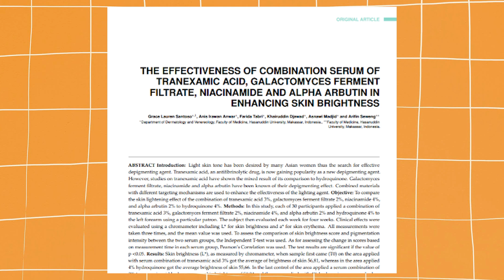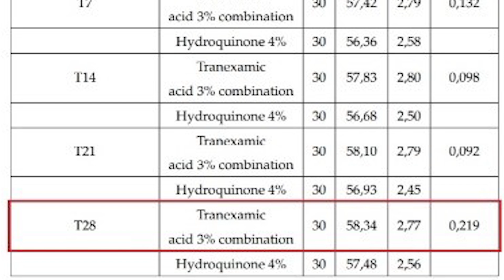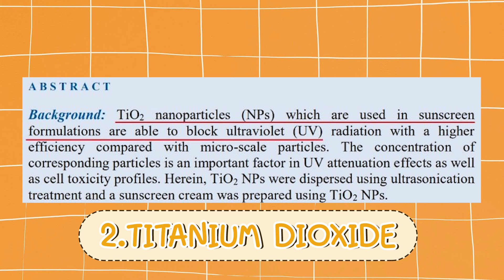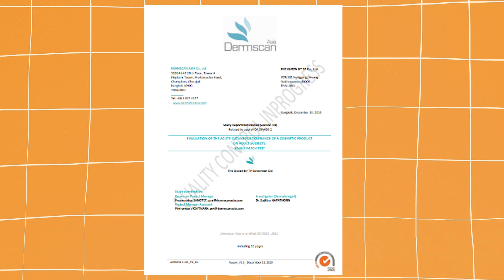(เช็คสูตร)รีวิวยกเซท ครีมกันแดดเนื้อเจลใส + เซรั่มหน้าขาว ลดสิว ปกป้องผิว เจ้าแรกในไทย!?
เซตคู่ ปกป้องผิว ลดสิว ผิวใส !
เซรั่ม สารสกัดเข้มข้น ผิวกระจ่างใส กระชับรูขุมขน + กันแดดเนื้อเจล สูตรสตรอง!

TP ADVANCED SERUM (ทีพี เอดวานซ์ เซรั่ม)
ใส่สารออกฤทธิ์มาหลายตัวนะในกลุ่มไวท์เทนนิ่ง แล้วก็ยังเป็นมิตรกับผิวด้วย อย่าง
 - NIACINAMIDE หรือวิตามินบี3 แถมยังเป็นสารออกฤทธิ์ที่สามารถมาช่วยลดโอกาสการเกิดสิว และช่วยลดการอักเสบของผิวได้อีกด้วย
 - TRANEXAMIC ACID มักนิยมใช้ในกลุ่มผลิตภัณฑ์ที่เน้นเรื่องฝ้า กระ ช่วยทำหน้าที่ลดการผลิตเม็ดสีเมลานินที่ผิว มาช่วยเสริมเรื่องความกระจ่างใสให้ผิว
 - ALPHA-ARBUTIN ก็มาช่วยเรื่อง การรักษาฝ้า กระที่หน้า ลดการเกิดจุดด่างดำนะ
 นอกจากนี้เซรั่มสสูตรนี้ก็ยังใช้ CAPRYLYL 2-GLYCERYL ASCORBATE หรือ GO-VC ซึ่งเป็นวิตามินซีที่มีความสเถียรสูงที่ช่วยทำหน้าที่ ปรับความสว่างสีผิวให้กระจ่างใสขึ้น มาช่วยต้านอนุมูลอิสระ และมี GLUTATHIONE มาเสริมฤทธิ์วิตามินซีเรื่องความกระจ่างใสอีกทีนึง  เรียกว่าจัดเต็มเรื่องความกระจ่างใสเลยนะคะสูตรนี้

ต่อมาคือกันแดดเนื้อเจล
TP SUNSCREEN GEL SPF 50 PA+++ (ทีพี ซันสกรีน เจล เอสพีเอฟ 50 พีเอ+++)
เป็นกันแดดในรูปแบบ HYBRID SUNSCREEN หรือก็คือเป็นการรวมสารกันแดดที่สามารถสะท้อนรังสียูวีอย่าง PHYSICAL และสารกนแดดที่สามารถดูดซับรังสีอย่าง CHEMICAL  SUNSCREEN ไว้ด้วยกัน ทำให้สามารถทำหน้าที่ดูดซับ กระจาย และสะท้อนรังสี UV ได้นะคะ
จากสูตรมีสารกันแดด 2 ตัว
1. SUNCAT MTA เป็นสารกันแดดเฉพาะของทางแบรนด์เอง ที่ใช้การ BLEND สารหลายตัวเข้าด้วยกัน ATION คือ
- ETHYLHEXYL METHOXYCINNAMATE
- BUTYL METHOXYDIBENZOYLMETHANE
- OCTOCRYLENE
โดยใช้เทคนิค ENCAPSULATION ทำให้ครีมกันแดดมีความอ่อนโยน และระคายเคืองผิวน้อยลงด้วยนะคุณๆ
2.TITANIUM DIOXIDE เป็นสารกันแดดในกลุ่มของ PHYSICAL SUNSCREEN ที่ปลอดภัยไม่ระคายเคืองผิวนะ
นอกจากนี้ในครีมกันแดดก็ยังมี SODIUM HYALURONATE จัดเป็นสารให้ความชุ่มชื้นที่อยู่ในกลุ่ม NATURAL MOISTURIZING FACTOR (NMF) ทำหน้าในการเก็บล็อคความชุ่มชื้นที่ผิว ช่วยให้ผิวดูอิ่มน้ำ ลดการเกิดผิวแห้ง หรือเป็นขุยได้นะคะ

ราคา
TP ADVANCED SERUM ราคา 890 บาท ขนาด 30 มล.(ราคา 29.66 บาท)
TP SUNSCREEN GEL SPF 50 PA+++ ราคา 890 บาท ขนาด 30 มล.(ราคา 29.66 บาท)
ตอนนี้ทางแบรนด์มีโปรโมชั่นซื้อ 1 แถม 1 ในราคา 890 บาท หรือสามารถซื้อเป็นเซทราคา 890 บาท จากราคา 1,780 บาท

หาซื้อได้ทาง watson และ